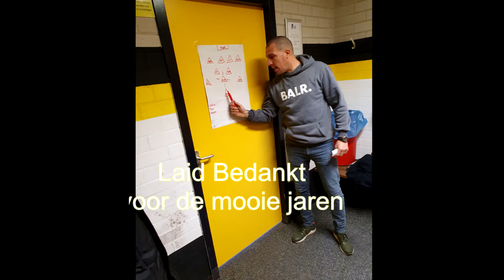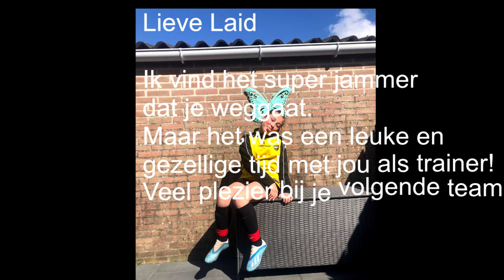Afscheid Laid. Meiden&Leiders